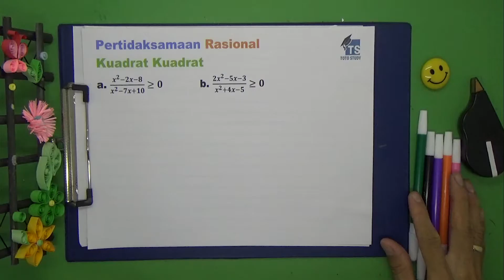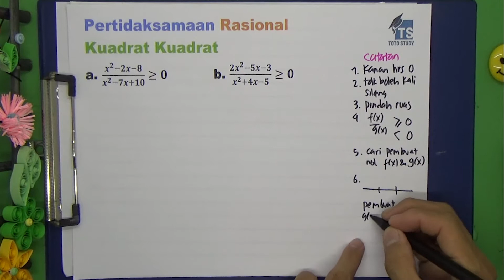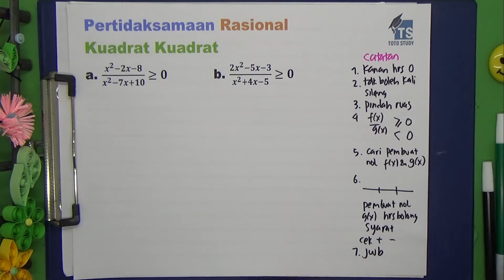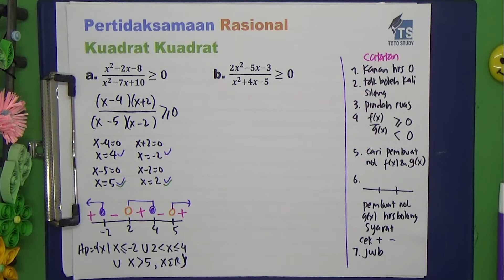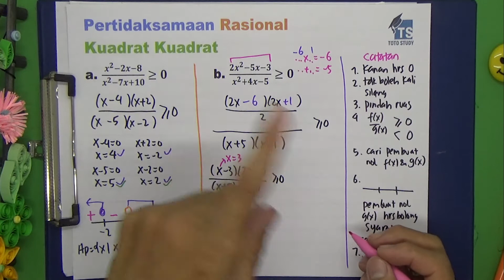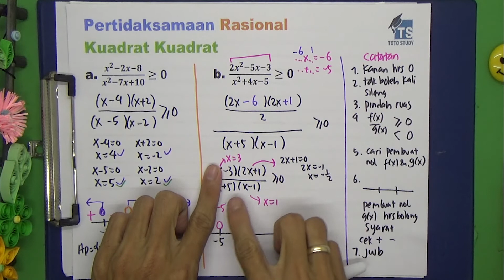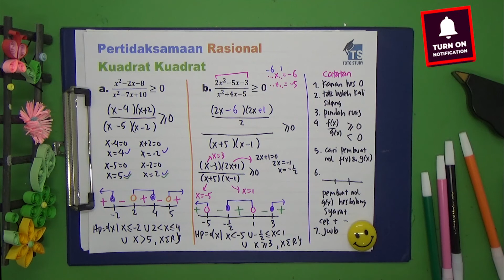Pertidaksamaan Rasional Kuadrat Kuadrat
Pertidaksamaan Rasional Kuadrat Kuadrat adalah topik yang dibahas dalam video ini.  Topik ini ada di pelajaran matematika kelas 10 kurikulum 2013.
Simak videonya
Semangat belajar semuanya

Softwares :
Adobe Premiere Pro
Adobe Photoshop